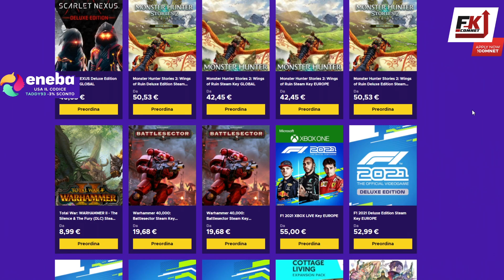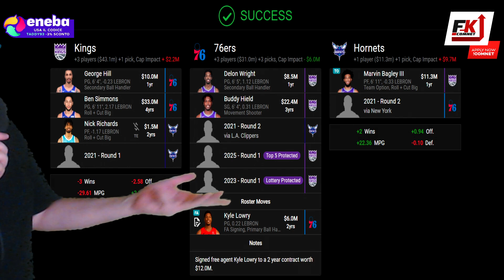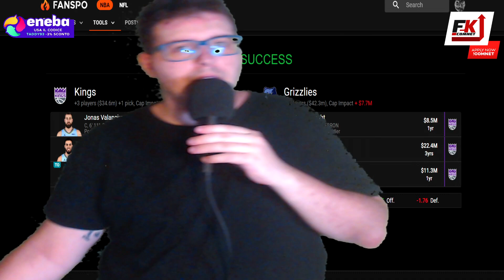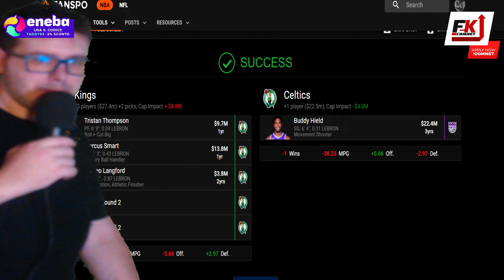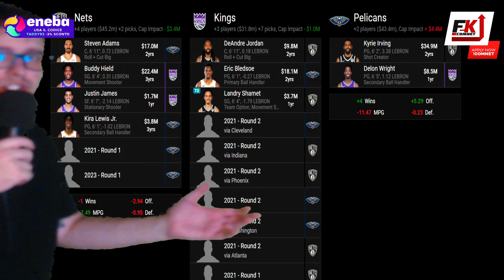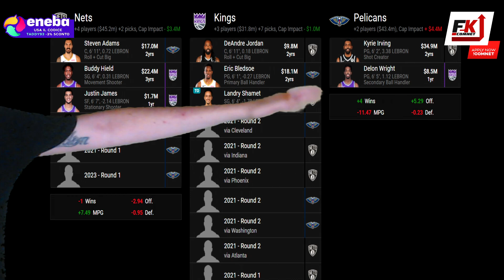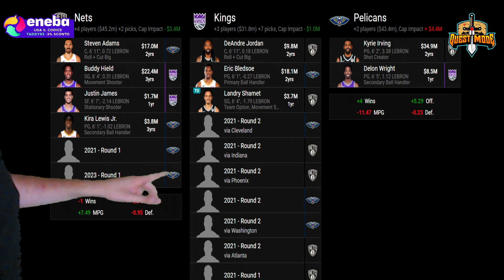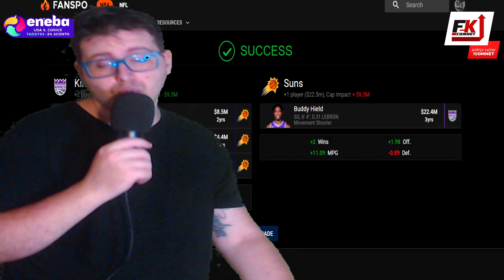Alcune soluzioni per Sacramento (ST Season 5)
ENEBA.com - Dove comprare i tuoi giochi! (PS4, Xbox, PC)!
Usa il codice "Taddy93" per il 3% di sconto sui giochi UFC!

Vuoi vedere il setup di Taddy? Ecco la lista dei componenti disponibili. Se acquisti utilizzando il link, Amazon invierà un compenso a Taddy.  Se vuoi aiutarlo, aquista da qui
Vuoi farti Amazon Prime?
Vuoi ascoltare musica gratis per 3 mesi con Amazon Music? Clicca qui

Periferica Gaming: PS4
Registro con: Elgato Capture HD 60
Streamo con: Streamlabs OBS